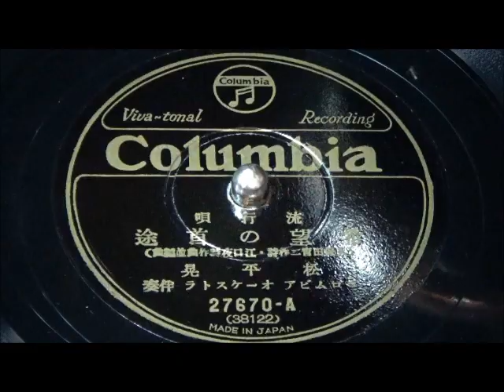希望の首途 松平 晃